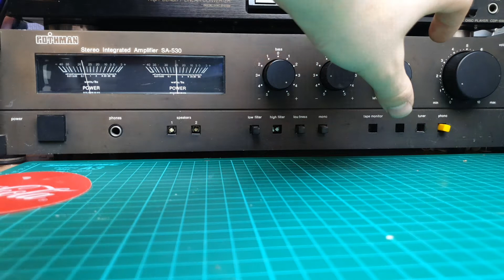Van Alexis Iatrakis in tijden van Corona..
inspiratie: exitus